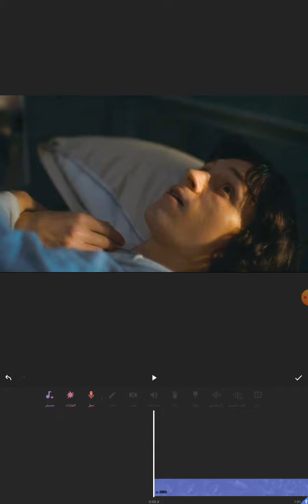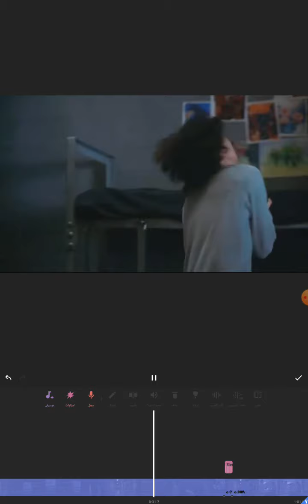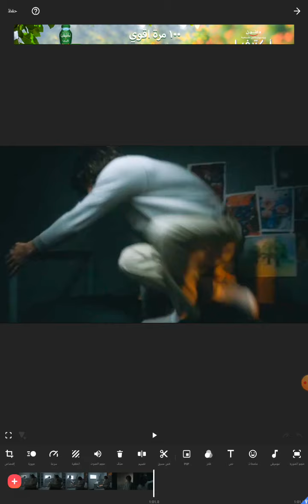it's so crazy